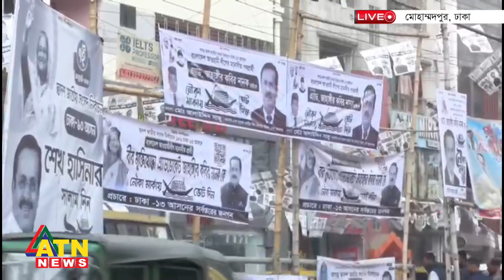ঢাকা-১৩ আসনের নির্বাচন পরিস্থিতি, সরাসরি | Election | ATN News